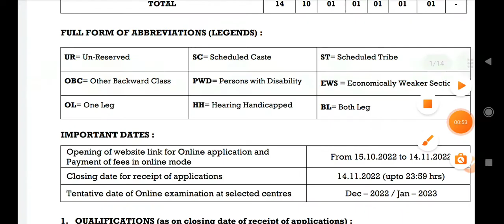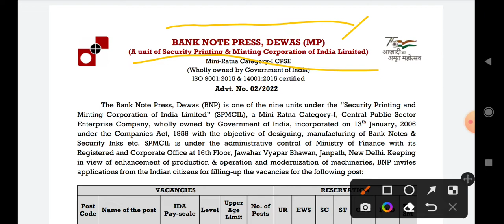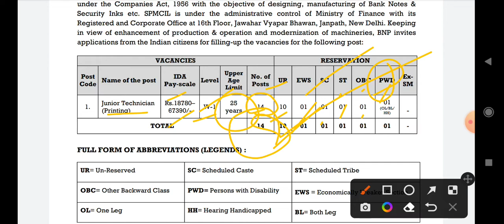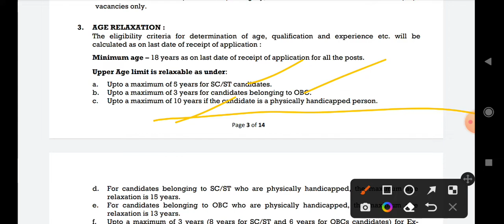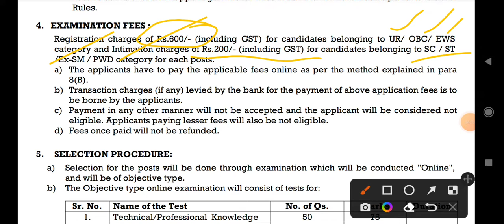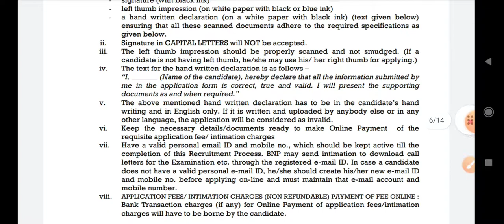నోట్ల ప్రింటింగ్ సంస్థలో ఉద్యోగాలు||జూనియర్ టెక్నిషియన్ ఉద్యోగాలు||ప్రభుత్వ పర్మినెంట్ ఉద్యోగాలు